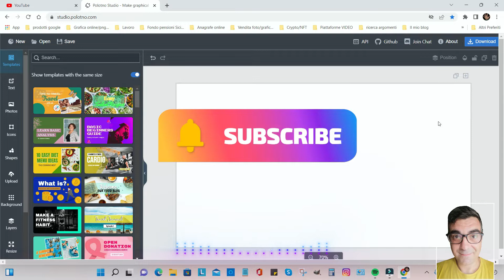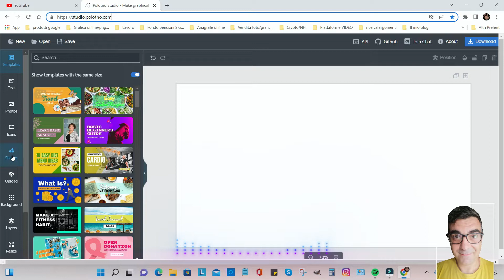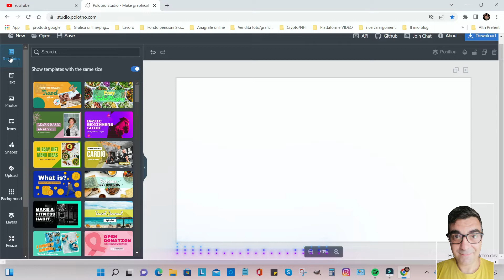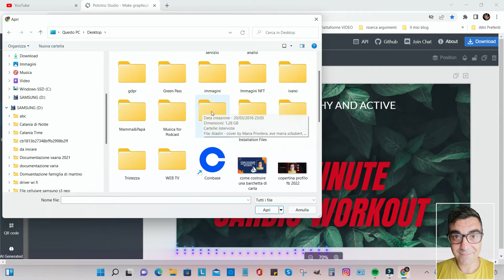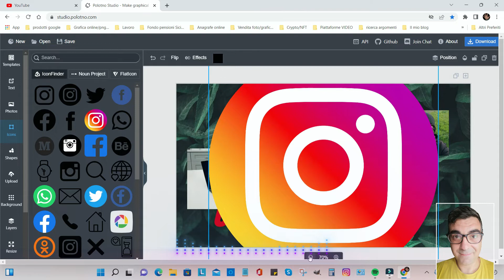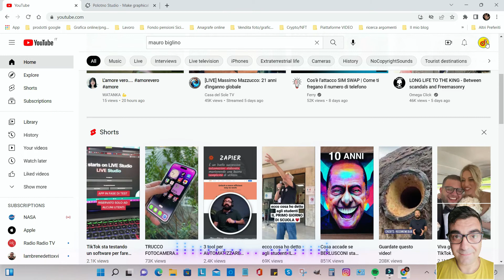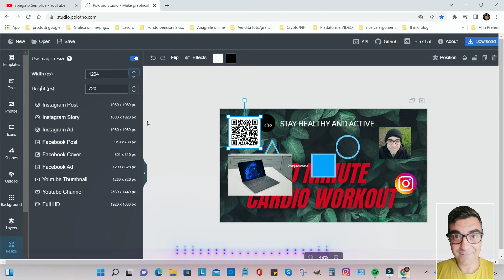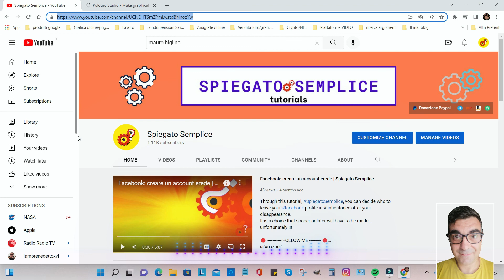Polotno - Valida alternativa a CANVA (Sito di progettazione grafica) | Spiegato Semplice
Oltre a canva c'è un altro sito altrettanto valido per la progettazione grafica.

Spiegato Semplice by Massimiliano Preciso

Traccia audio